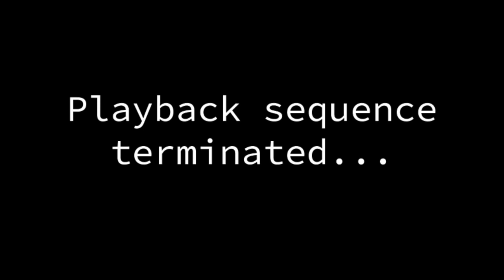Pokémon Heart Gold Nuzlocke - Ep. 43: No More Holding Back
Seipher Plays Pokémon Heart Gold Nuzlocke - Ep. 43: No More Holding Back

With all 16 badges across Johto & Kanto in our possession we've become a living legend and can finally gain access to that identity thief. But I've always been a glutton for punishment. Thus I'm going double or nothing by challenging the Pokémon League in an increased difficulty that is the Elite 4 and Champion rematches. First up Psychic Savant Will & the Dokukage Koga.

* Nuzlocke Layout Credit- Edison Crux FREE Pre-Built Pokemon Nuzlocke Layouts / Borders on YouTube